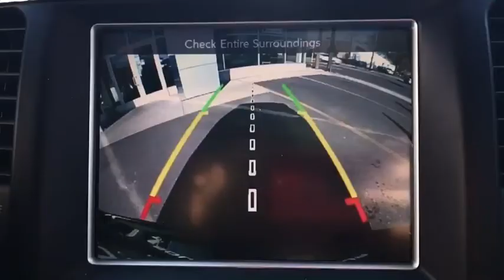2015 Jeep Grand Cherokee Brooklyn, Queens, Nassau County, Hempstead, Westbury, NY SU2703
Brilliant Black Crystal Pearlcoat Used 2015 Jeep Grand Cherokee available in Brooklyn, new York at South SHore CDJR. Servicing the Queens, Nassau County, Hempstead, Westbury, NY area.
2015 Jeep Grand Cherokee High Altitude - Stock#: SU2703 - VIN#: 1C4RJFCT2FC139082

Recent Arrival! 2015 Jeep Grand Cherokee High Altitude Brilliant Black Crystal Pearlcoat Odometer is 27874 miles below market average! 4WD.Chrysler Group Certified Pre-Owned Details:* Powertrain Limited Warranty: 84 Month/100,000 Mile (whichever comes first) from original in-service date* Limited Warranty: 3 Month/3,000 Mile (whichever comes first) after new car warranty expires or from certified purchase date* Includes First Day Rental, Car Rental Allowance, and Trip Interruption Benefits* Transferable Warranty* 125 Point Inspection* Roadside Assistance* Warranty Deductible: $100* Vehicle HistorySouth Shore Chrysler Dodge Jeep Ram is a new and used car dealership in Inwood, New York that proudly serves the Brooklyn, Queens and and the Nassau County areas.South Shore CDJR has helped many drivers secure a quality mode of transportation, and we are excited to bring our expertise to you.